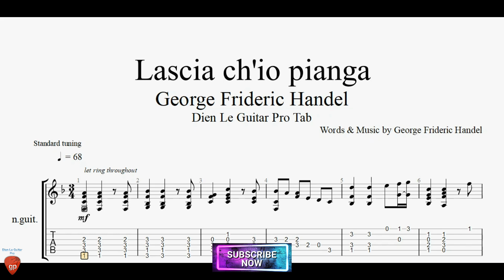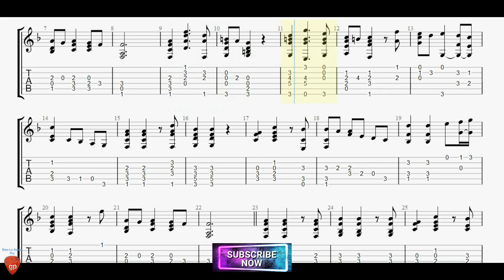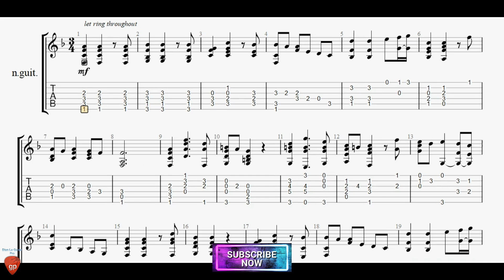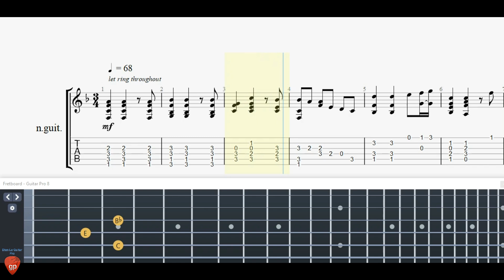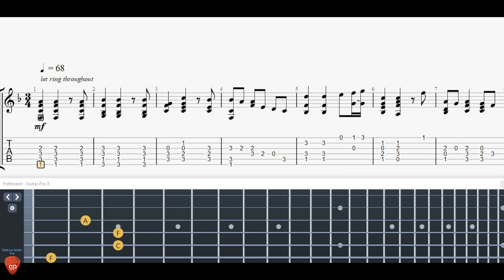Lascia ch'io pianga by George Frideric Handel with Guitar Tutorial FREE TABs